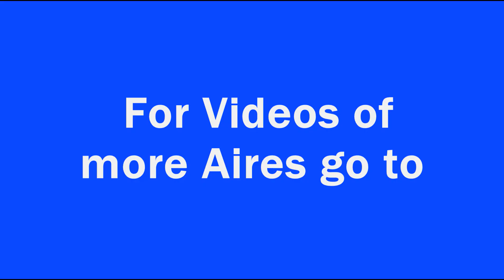VOUGEOT Cote d'Or